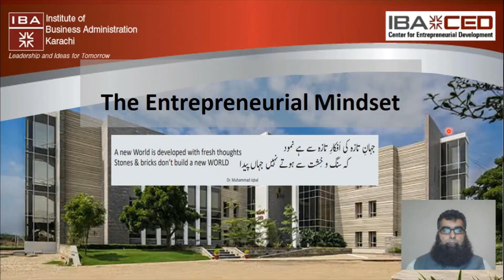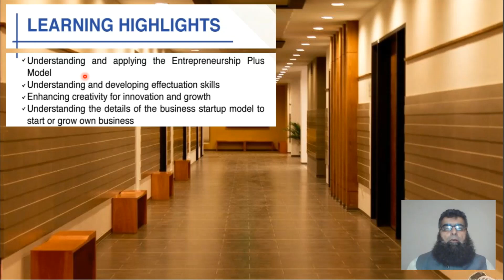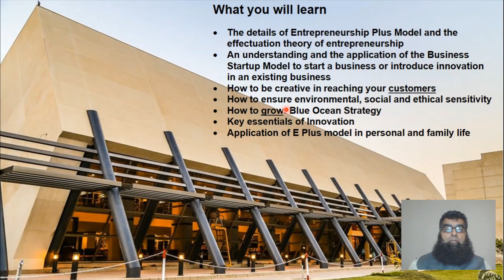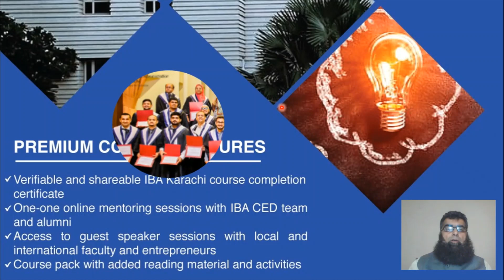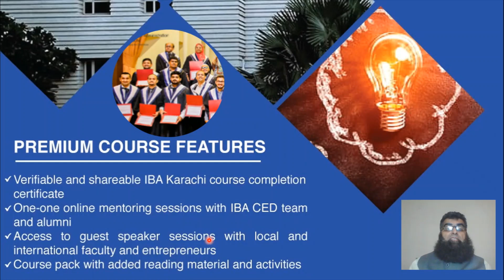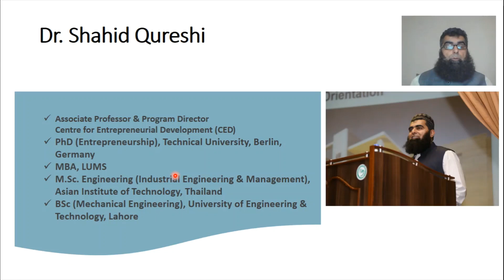Entrepreneurial Mindset: Course Introduction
This video gives an introduction to the 30 hour online course being offered online by IBA CED. The intro highlights the salient features of the course and how it will be useful for various participants.